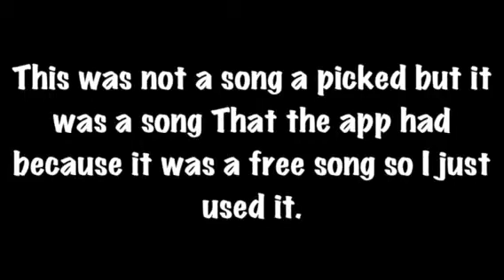"To fall in love with you" Barbie version